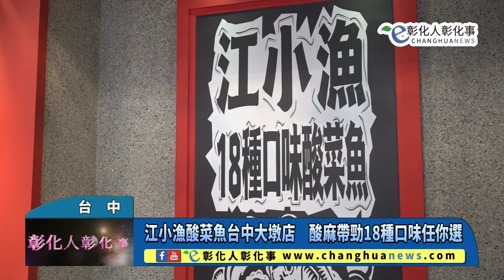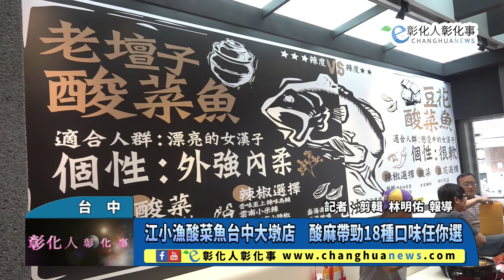江小漁酸菜魚台中大墩店 酸麻帶勁18種口味任你選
江小漁酸菜魚台中大墩店　酸麻帶勁18種口味任你選 【記者林明佑／台中報導】愛吃辣的人有福了！台中市政商圈大墩十八街新開一間「江小漁酸菜魚」川味酸菜魚專賣店，豔紅的店面相當顯眼，一改過往台式川菜的溫和，該麻該辣一味不少，除了兩人共享大盤酸菜魚以外，還多了一人獨享的酸菜魚火鍋，共有18種口味變化，對於常常喜歡自己追劇、吃飯的人來說再好不過，聚餐也能每人分享不同口味鍋物！@changhuanews